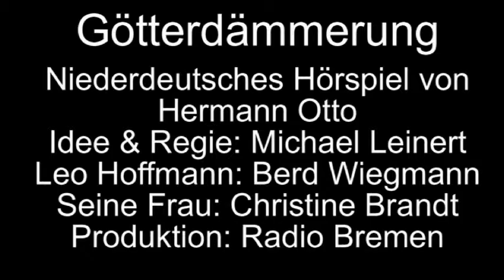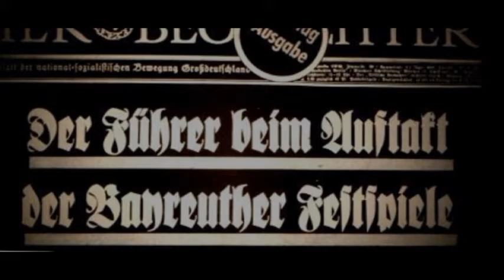GÖTTERDÄMMERUNG. Hörspiel von Hermann Otto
GÖTTERDÄMMERUNG. Niederdeutsches Hörpiel von Hermann Otto. Radio Drama in Lower German language.
Leo Hoffmann (BERND WIEGMANN), einst hochdekorierter Offizier im 3. Reich, hadert mit seinem Leben nach 1945. Er hat sich, als „Krüppel des 2. Weltkrieges“, wie er selbstmitleidig formuliert, in seinen ausgebauten Keller seines Reihenhauses in Norddeutschland zurückgezogen, wo er, der eigensinnig Unbelehrbare in Erinnerungen an Deutschlands "große Zeit" schwelgt und sich dabei von Wagners "Der Ring des Nibelungen" inspirieren lässt.
Mit seiner Frau Grete (gesprochen von Christine Brandt), die "oben" in der Realität lebt, korrespondiert er nur durch den Heizungsschacht.
"Ich war mit dem Führer in Bayreuth" - Hoffmanns missverstandenes Wagner-Bild eskaliert,  als er eine nach der anderen Schallplatte mit Wagner-Musik auflegt und von der guten, alten Zeit  in Deutschland träumt. Doch eines Tages bereitet  seine frustrierte Frau ihm, dem Ewig-Gestrigen, in seiner Kellerbehausung eine ganz besondere "Götterdämmerung", die er kaum überleben wird...
Das Hörspiel von Hermann Otto (geboren 1913 in Hamburg) ist ein leidenschaftliches Plädoyer gegen Intoleranz und Rechtsradikalismus. Es hat, mehr als 70 Jahre nach dem Ende des Nationalsozialismus in Deutschland, nichts von seiner Aktualität eingebüßt. Bernd Wiegmann ist ein großartiger Sprecher, dessen Sprachmächtigkeit, mit der er den Alt- Nazi Leo Hoffmann verkörpert, erschreckend in ihrer Authentizität ist - eine faszinierende Charakterstudie eines Ewig-Gestrigen.
Das Hörspiel wurde von Radio Bremen in Zusammenarbeit mit dem NDR produziert.  Idee, Toncollagen und Regie: Michael Leinert. Toningenieur: Günther Becker. Schnitt: Angelika Kaiser. Regiassistent: Herbert Leonhardt.